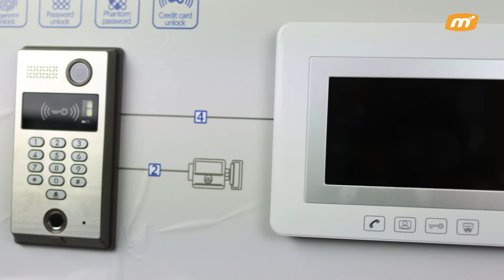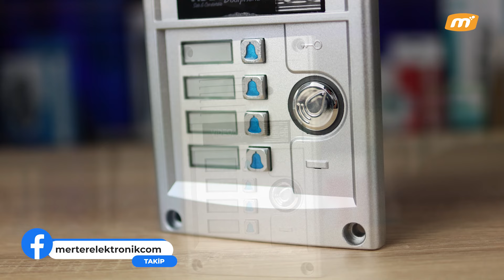POWERMASTER Görüntülü Kapı Interkom Otomatik Ev Güvenlik Sistemi İncelemesi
1. Powermaster 4 Daire 7'' Görüntülü Kapı Zili ve Interkom Akıllı Ev Güvenlik Sistemi İncelemesi
Açıklama:
"Bu videomuzda Powermaster'ın 4 daireye kadar destekleyen, 7 inç ekranlı görüntülü kapı zili ve interkom akıllı ev güvenlik sistemini inceliyoruz. Evinizin güvenliğini artırmak ve konforu sağlamak için tasarlanmış bu ürünü detaylarıyla keşfedin. Hangi özelliklere sahip olduğunu ve nasıl kurulduğunu öğrenmek için videomuzu izleyin!"

2. Powermaster 1 Daire 7'' Görüntülü Kapı Zili ve Interkom Akıllı Ev Güvenlik Sistemi Tanıtımı
Açıklama:
"Bu videoda, Powermaster'ın tek daireler için tasarlanmış 7 inç ekranlı görüntülü kapı zili ve interkom akıllı ev güvenlik sistemini tanıtıyoruz. Evinizin güvenliğini en üst seviyeye çıkaracak bu harika cihazın özelliklerini ve kullanım detaylarını öğrenmek için videomuzu izleyin!"

3. Powermaster 2 Daire 7'' Görüntülü Kapı Interkom Otomatik Ev Güvenlik Sistemi İncelemesi
Açıklama:
"Powermaster'ın 2 daireli binalar için geliştirdiği 7 inç ekranlı görüntülü kapı interkom otomatik ev güvenlik sistemini bu videoda inceleyeceğiz. Evinizin güvenliğini ve konforunu artırmak isteyenler için mükemmel bir seçenek olan bu ürünü detaylarıyla tanıyın. Tüm özelliklerini ve avantajlarını öğrenmek için videomuzu izleyin!"

4. Powermaster 1 Daire 7'' Görüntülü Kapı Zili ve Interkom Akıllı Ev Güvenlik Sistemi Detayları
Açıklama:
"Powermaster'ın tek daireler için tasarlanmış 7 inç ekranlı görüntülü kapı zili ve interkom akıllı ev güvenlik sisteminin tüm detaylarını bu videoda bulabilirsiniz. Evinizin güvenliğini en üst düzeye çıkaracak bu cihazın nasıl çalıştığını ve hangi özelliklere sahip olduğunu keşfetmek için videomuzu izleyin!"

Ürün Linkleri:
PowerMaster 37T4 4 Daire 7'' NFC Destekli Görüntülü Diafon Kapı Zili Interkom Akıllı Ev Güvenliği Sistemi

PowerMaster 37TM 1 Daire 7'' NFC Destekli Görüntülü Diafon Kapı Zili Interkom Akıllı Ev Güvenliği Sistemi

PowerMaster 37T2 2 Daire 7'' NFC Destekli Görüntülü Kapı Zili Interkom Akıllı Ev Güvenliği Sistemi

PowerMaster 773Q 1 Daire 7'' Görüntülü Diafon Kapı Zili Interkom Akıllı Ev Güvenliği Sistemi